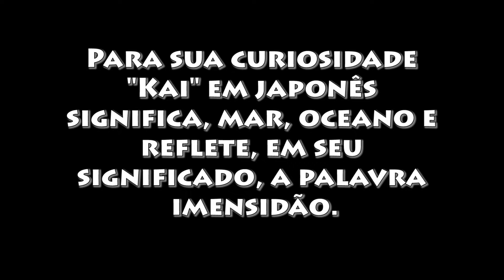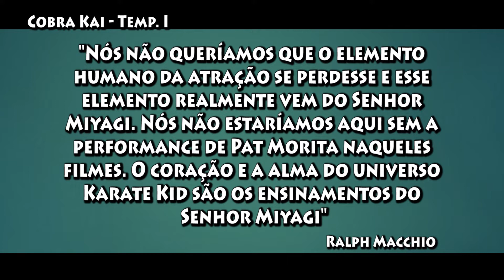Cobra Kai temporada 1 & 2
Perdoar é fácil? Superar é difícil? É partindo dessas perguntas que te convido a assistir esse vídeo especial para a série Cobra kai (temporadas 1 e 2), que são sequências da trilogia Karatê Kid dos anos 80. venha relembrar o passado e conhecer o novo!